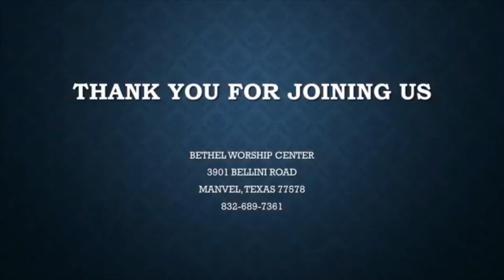Has God Indeed Said? (Genesis 3: 1-7)